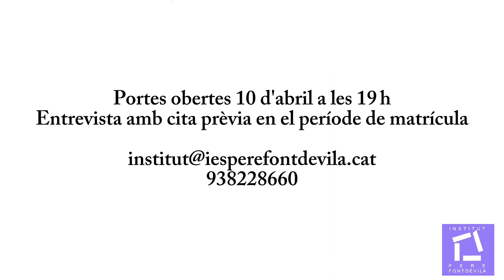Matrícula Batxillerat d'arts 2024-25